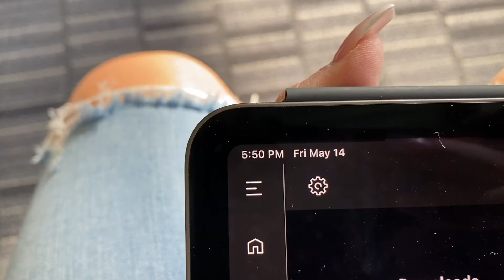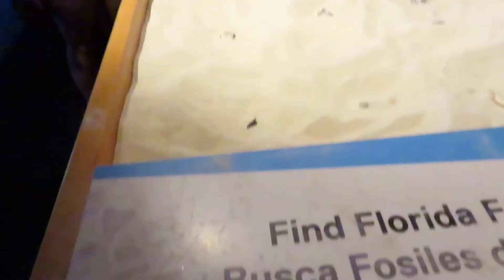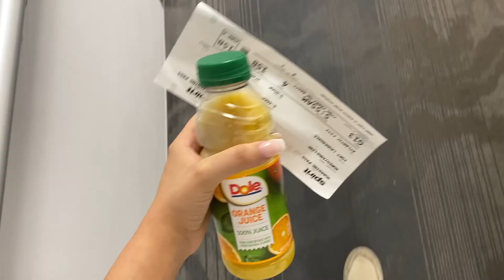Florida Vlog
Hey everyone! In this weeks video I decided to jump on a plane and go to Florida with my boyfriend. Enjoy our adventure!

Jake's Instagram: jakeburns1234